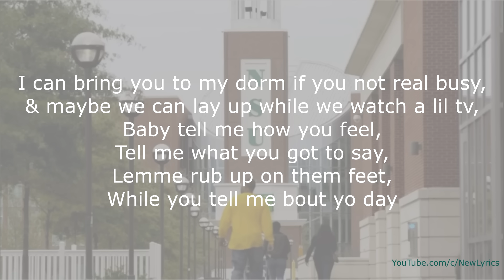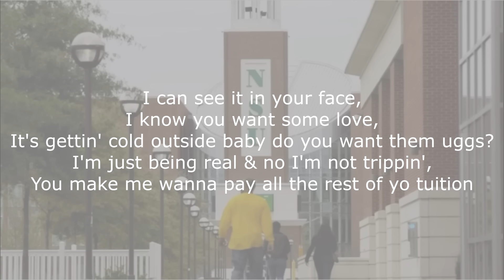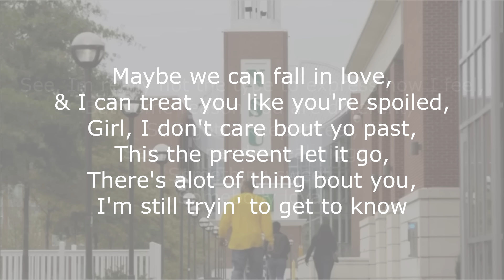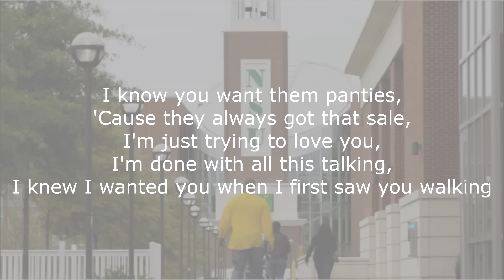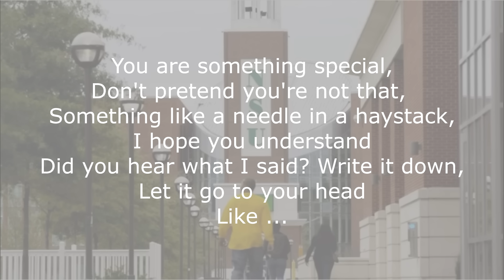Leek Jack - Campus Girl lyrics TenToesDown Challenge Song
❤Leek Jack Campus Girl ❤ LYRICS ON SCREEN ❤TenToesDown Challenge Song 😍😀🤑